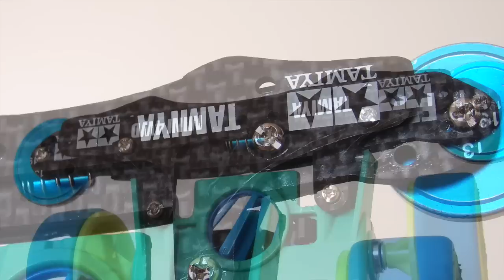【ミニ四駆】「ジャパンカップ完走マシン紹介の巻」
各地で熱戦が繰り広げられているミニ四駆ジャパンカップ２０１７。
今回はジャパンカップ用簡単改造マシンを紹介していきます！